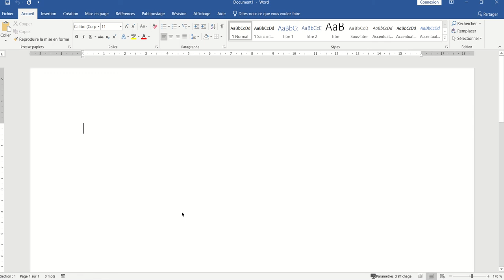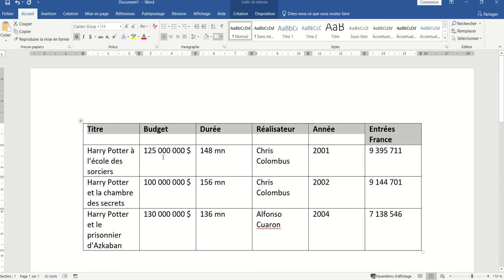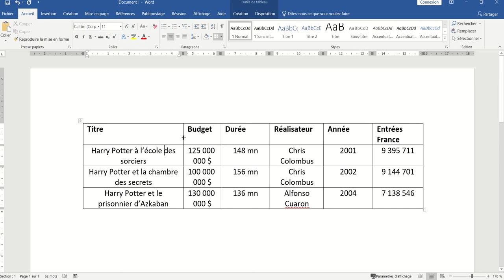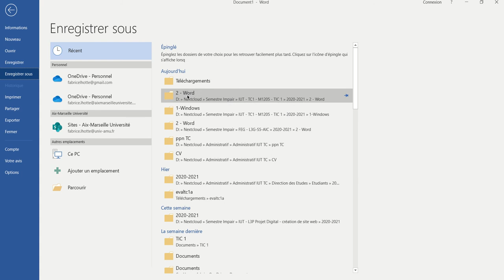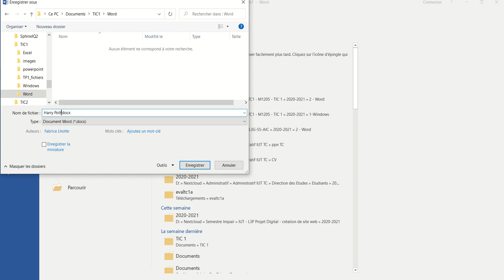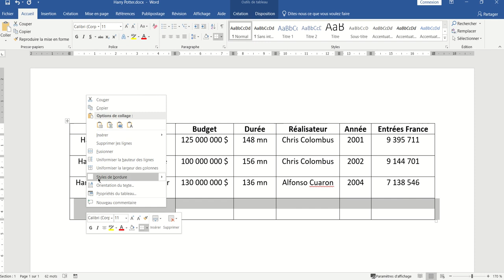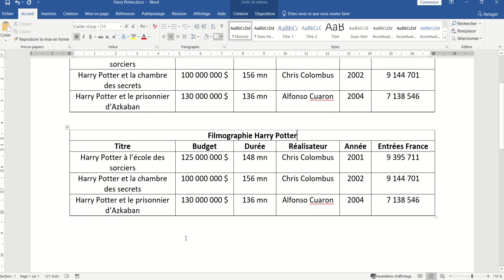M1205 - Word 2019 - 002 : Faire un tableau sur Word